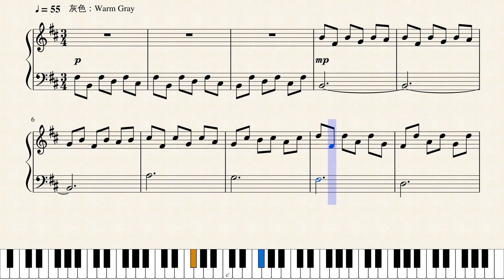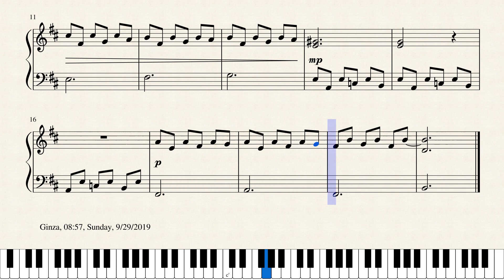Op.1845 心の小雨_An Emotional Drizzle by Yohei Kato * 加藤 洋平